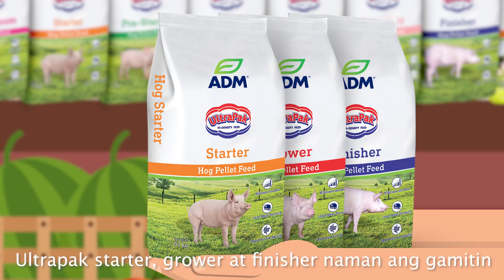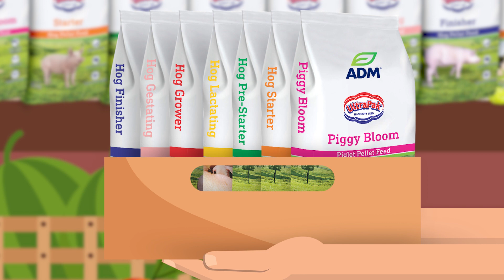PigFlix Episode 3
Pakner! Handa ka na bang mapanood  ang bagong yugto sa buhay nina Juan at Maria sa Pigflix?

Tunghayan ang mga desisyon at diskarte nila para mapanatiling maayos ang kalagayan ng kanilang mga alaga.

Panoorin natin ang kwentong puno ng aral at inspirasyon!